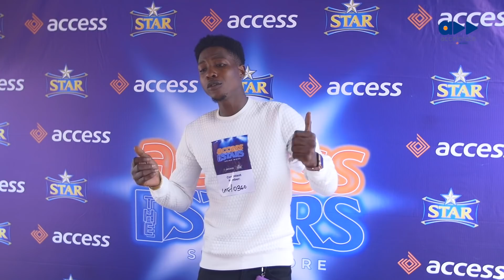Access The Stars - Lagos Audition Recap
Dig into our full recap of what went down at the Access The Stars Lagos audition.